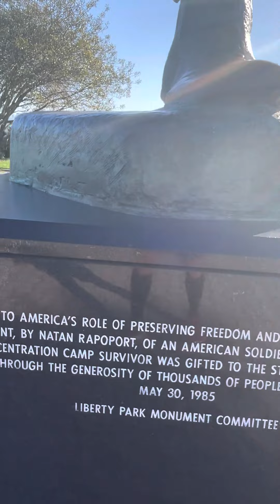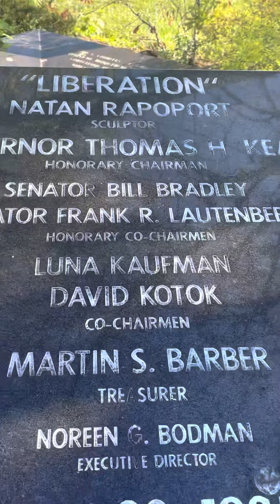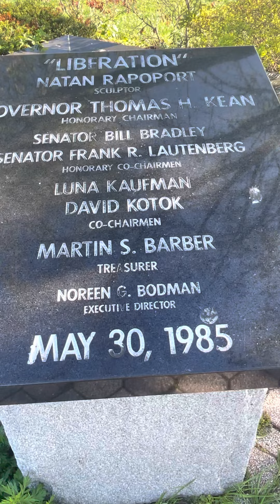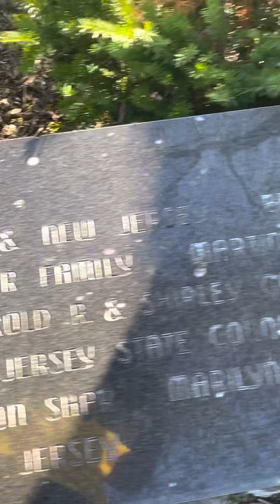View of flag and liberty memories(((